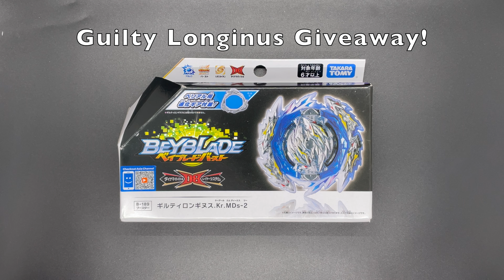Here's How To Join The MALAYSIA Exclusive Guilty Longinus Giveaway!